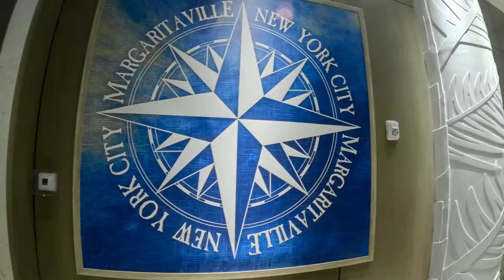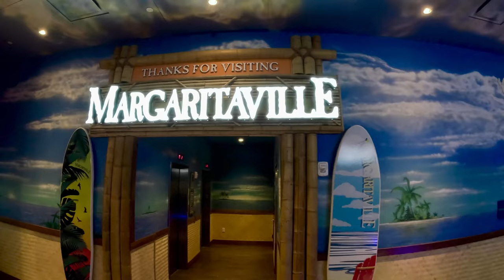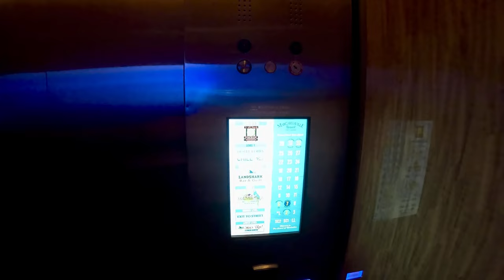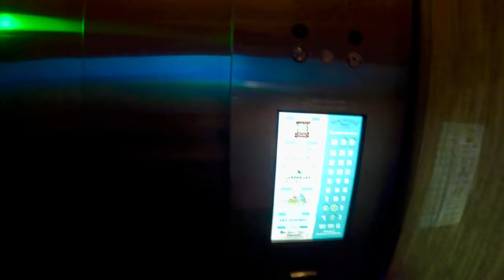TOUR PELO NOSSO HOTEL NEW YORK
Antes de tudo nos siga no INSTAGRAM @danilodsn_ @sergiobrendo
No vídeo de hoje tem a parte 2 do nosso vlog em NEW YORK!
Nos viajamos de Jacksonville para New York de JetBlue e nos hospedamos no Margaritaville Resort Times Square... Viagem ótima e atendimento do hotel perfeito...
Fizemos um pacote onde passagens aereas e hospedagem sairam por $813,02 preço ótimo!
Lembrando que este vídeo não é uma Publi entao nos valorize curtindo esse vídeo, se inscrevendo neste canal e compartilhando com seus amigos.
OBRIGADOOO E ATÉ O PRÓXIMO VÍDEO!